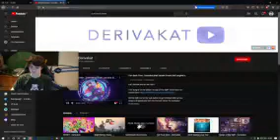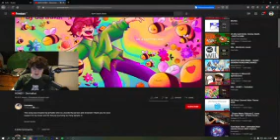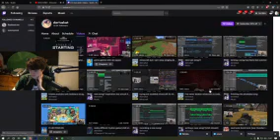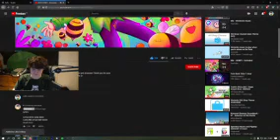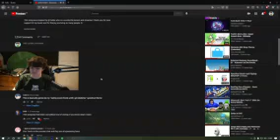TUBBO reacts to HONEY the DERIVAKAT song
Tubbo reacts to the Dream SMP song HONEY by Derivakat and he thinks it is an absolute jam.Which it is of course.

Also watch her other great songs about Technoblade, L'manburg, Ranboo
and Karl